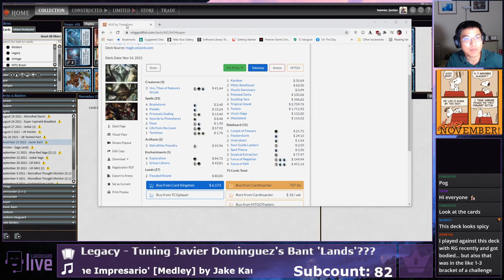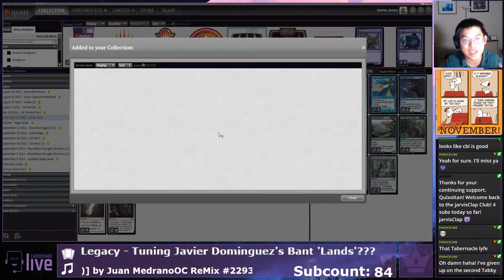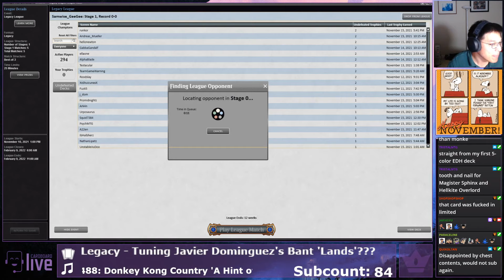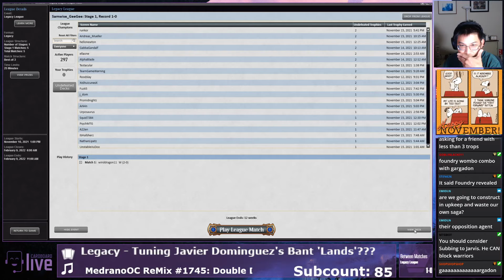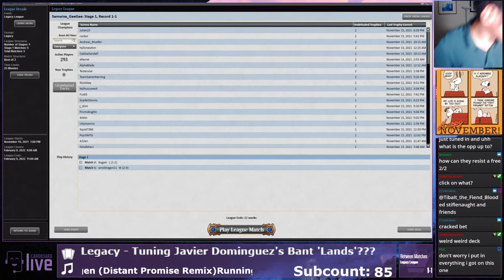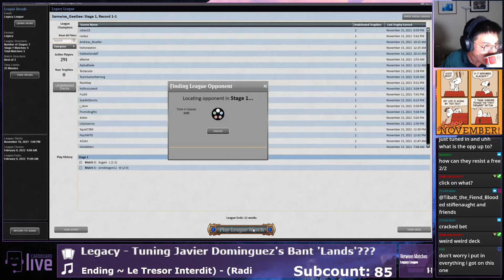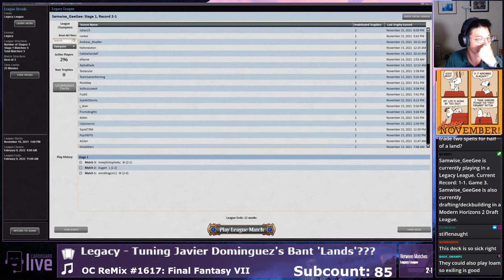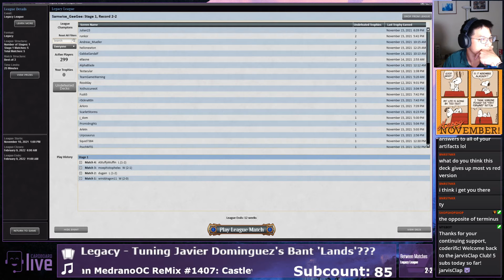[Legacy] - Trying out Javier Dominguez's 'Bant Uro Lands' and tuning it in a MTGO Legacy League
Hey all,

I recently saw that Javier Dominguez did well in a Legacy Challenge on Magic the Gathering Online with a Bant Uro Lands 'brew'. I was intrigued by the shell (since it's relatively different from all the other Legacy decks at the moment) and decided to spend a League / Stream on it working on it / figuring out what makes it tick. Some shenanigans occur :O

/-- Timestamps --/
Decklist discussion: 0:00
Round 1 of League: 32:00
Round 2 of League: 58:00
Round 3 of League: 1:32:00
Round 4 of League: 2:05:20
Round 5 of League: 2:24:30